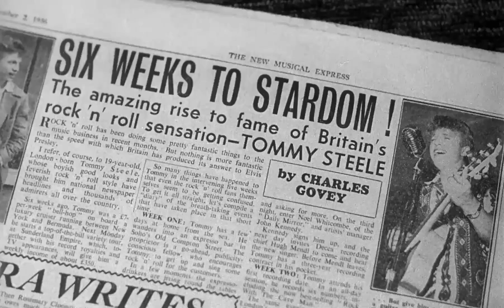Tommy Steele - Elevator Rockk (1957)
Thomas William Hicks dit Tommy Steele est un chanteur de rock et acteur britannique, né le 17 décembre 1936 à Londres, dans le quartier de Bermondsey. Il fut l'une des premières vedettes du rock 'n' roll au Royaume-Uni avec Marty Wilde, Adam Faith et surtout Cliff Richard.